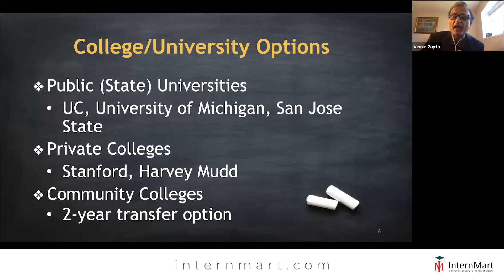What other opportunities should you focus on apart from the top colleges?